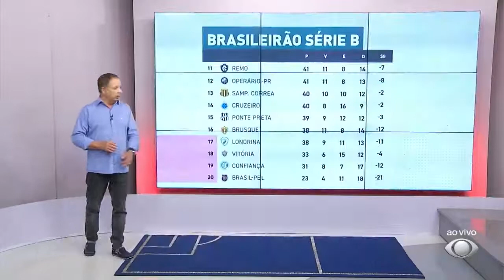Comentários Ponte Preta - Os Donos da Bola - 03/11/2021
Gleguer Zorzin, Júlio Nascimento e Carlos Henrique comentam sobre a Ponte Preta no programa Os Donos da Bola - 03/11/2021